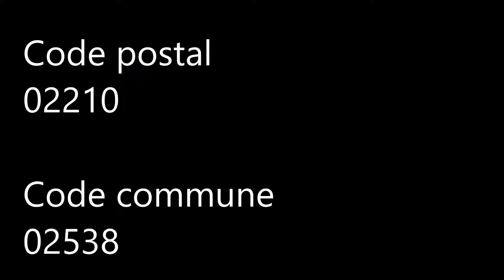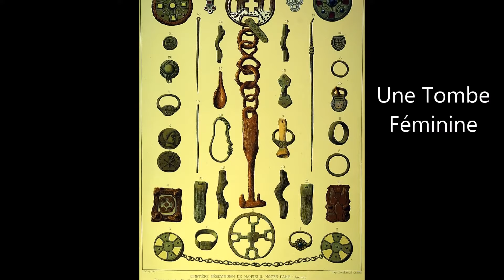Les Hauts-de-France / Aisne (Nanteuil-Notre-Dame)